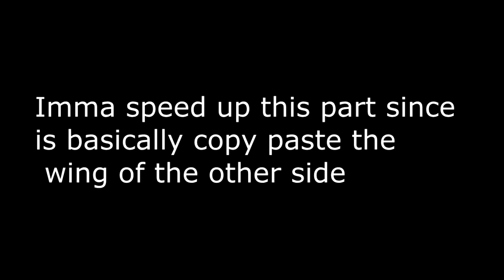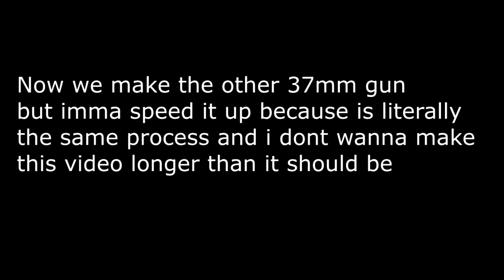Junkers Ju 87 "Stuka" | Plane Crazy - Tutorial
THIS TOOK SO LONG TO EDIT KILL ME AAAAAAAAAAAAAAAAAAAAAAAAAAAAAAAAAAAAAAAAAAAAAAAAAAAAAAAAAAAAAAAAAAAAA
Don't Forget to press H when you spawn to disable the airbrakes and dont take off like a ballon
Controls:
W - Throttle up
S - Throttle Down
A and D - Turn in runway
H - Airbrakes
1 - Drop bomb

List:
Sov:
.kv-6
.Kv-4
.T-90am
.Mig-29
.Mig-25
.Mig-21
.Mig-19
.mig-15
.mig-9
.IS-2
.IS-7
.Mendeelev Tank
.Katyusha
.SU 100
.SU-152
.pgrc YARS
.An-22
.Tu-160
.Pe-2
.Tu-160
.Su-57
.Su-47
.Su-27
.Yak-141
.Shilka
.9K22 Tunguska

Ame:
.Ww2 Tanks landing craft
.M1A2 Abrams
.B2 Bomber
.Sr-71 Blackbird
.F117 NightHawk
.F100 super sabre
.A-4AR Fightinghawk
.F-5
.F-22 Raptor
.F-16
.F-15S/MTD
.F-14 Tomcat
.Ac 130
.A-10
.P40
.P-36
.T-95
.B-25 Mitchell
.Lancer bomber
.M10
.M551 Sheridan
.Douglas dc3
.boeing E-767
.m551
.M4A3 76mm
.B29

Ger:
.BV 40
.Bf 109 tl.i
.bf 109
.Ju 88
.Bv 40
.Panzer 3 "N"
.Pz Iv
.Grille 15
.E25
.Tiger 2
.SturmTiger
.Red Baron
.OT-810
.SDK251
.Ferdinand
.Hetzer
.A7V
.Leopard 1

Jap:
.Type 5 Heavy Tank
.mitsubishi f2a
.Aichi D3A "Val"
.J2M3 raiden
.mitsubishi g4m

Ita:
.L3/33
. C.202 Folgore italian fighter
.Centauro wheeled tank
.G55 Centauro

SWE:
.Saab j35 draken
.Saab JAS39 Gripen
.J21

FRE:
.Renault FT
.Char B1
.Amx 13 75
.Somua S-35

EU:
.Euro Fighter

CIV:
R40

BRI:
.Fv4005
.Churchill
.Matilda
.Mark 4
.Bristol type 22
.Mark 1
.Blenheim MK. IF light
.Hurricane
.Avro 698 Vulcan
.Wellington
.Centurion
.Vampire F Mk3
.Electric Lighting

BRA:
.Super Tucano

CAN:
.CF-105 Arrow

CHINA:
.Xi'an jh-7

IND:
.Hal Tejas